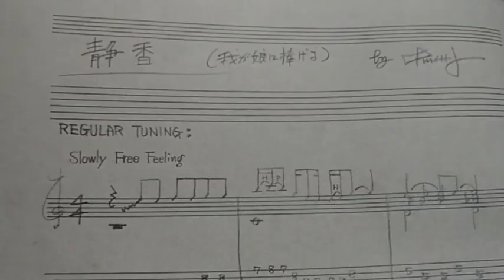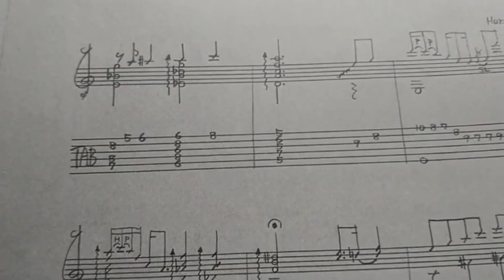静香🌸中川イサト(Isato Nakagawa)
この曲を作る時、コード(和音)についてもういちど勉強しました。そしてインヴァージョン(転回)させることや、サブステイュテューション(代理コード)のおもしろさを知ったのです。でもそれらをそのまま自分の音楽に取り入れようとは思いません。つまりジャズそのものをやる気はないのです。そこでいろいろと考えた末に、それらジャズとクラシックの要素を、ひとつの曲の中に同居させようと思いついたのです。ジャズからはコードとスケール、クラシックからはカウンター・ポイント(対位法)、そしてできてたのがこの"静香"です。
演奏上のポイントとしては、全体に左手のフィンガリングが忙しくなるので、まずは左手を慣れさせることです。でないとうまく音が流れません。
テンポはゆったりととってください。シングル・トーンのパッセイジもいくつか出てきますから、もたつかないようにうまく処理してください。ちなみに静香とは次女の名前です。
中川イサト

多くの方に聴いて頂ければと思います。
また動画をご提供頂き感謝しております。

                                               中川朋美    𝓣𝓱𝓪𝓷𝓴𝓼🎸💕